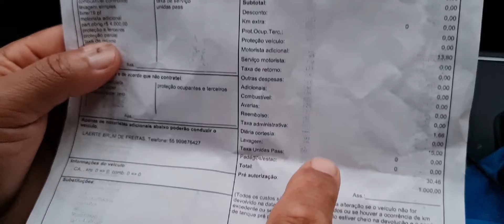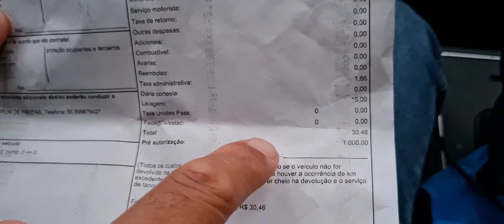Como utilizar o benefício 2 diarias gratis azul visa infinite unidas.